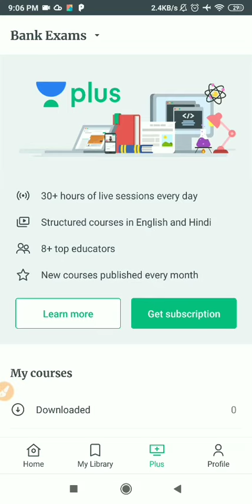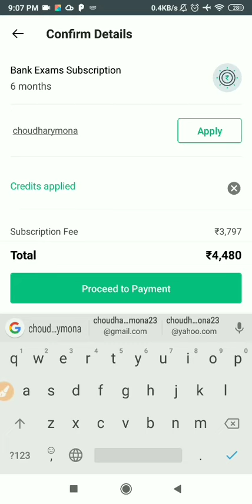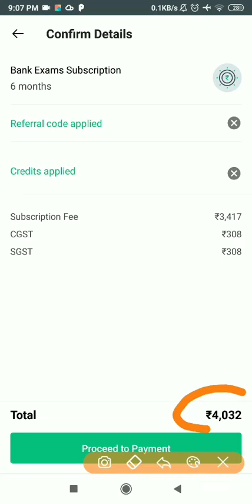Introducing the Unacademy Plus Subscription - Use this referral code to get benefit from UNACADEMY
Follow Mona Choudhary On Unacademy..

Channel-Studyguide Tutorials